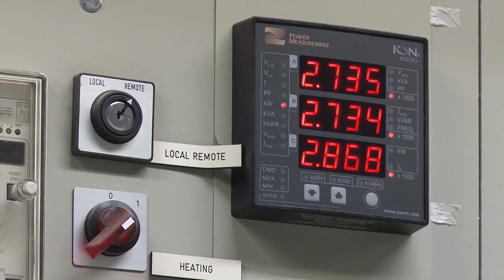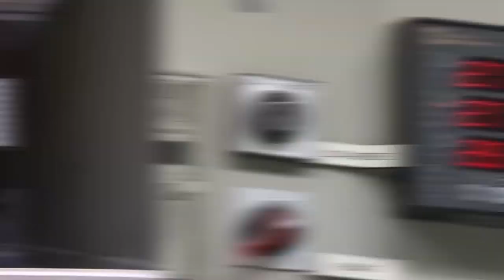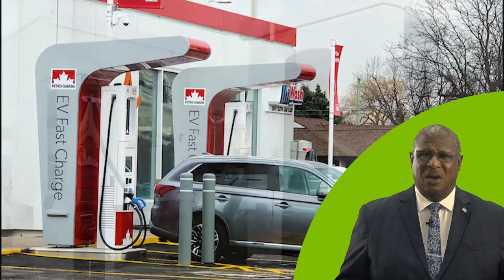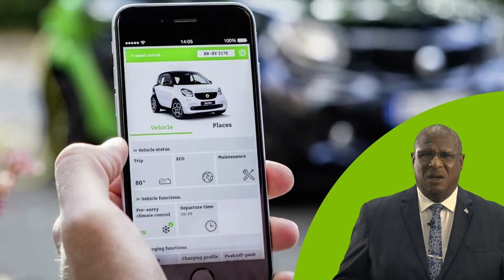From Dependence to Resilience (Nov. 8, 2021)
An address by Hon. Stephenson King,  Senior Minister and Minister for Infrastructure, Ports, Transport, Physical Development and Urban Renewal, on the occasion of Energy Awareness Month.